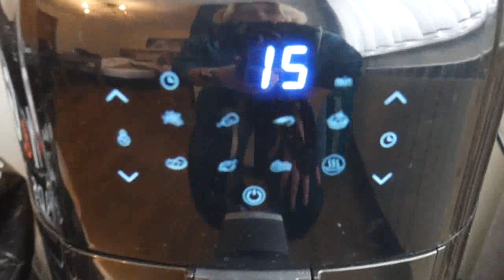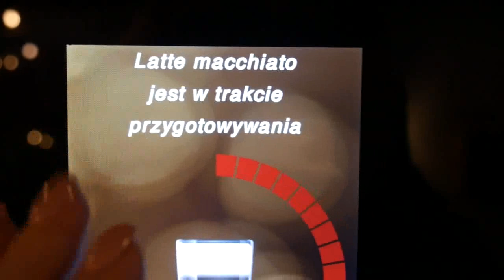BABSKI WYPAD W GÓRY / BIAŁKA TATRZAŃSKA / TERMY BANIA / GRAND TATRY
Proszę o oglądanie w wyższej jakości.